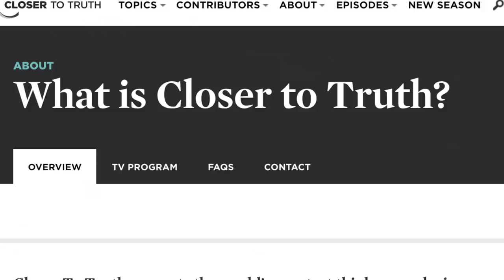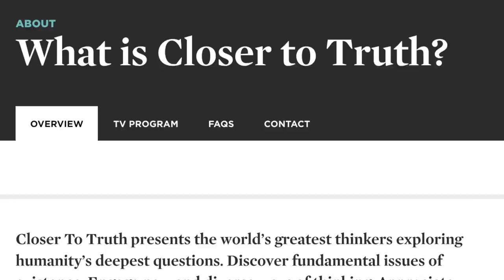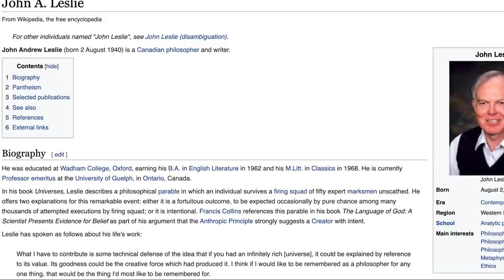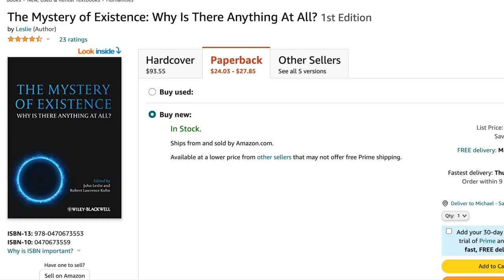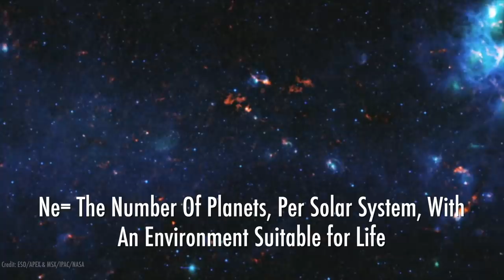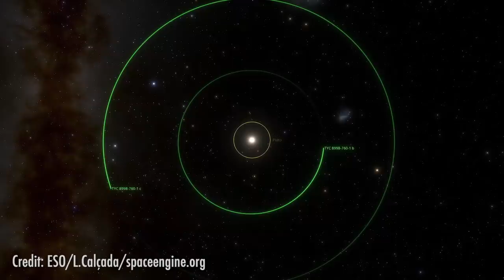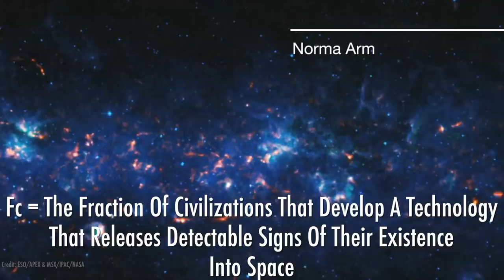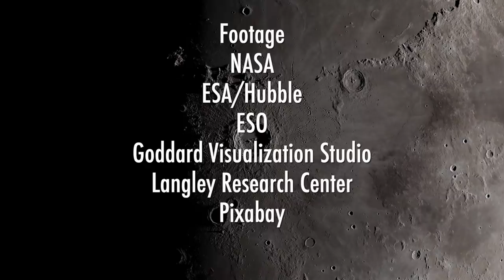What if There Were Nothing? With host of Closer to Truth Robert Lawrence Kuhn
Why is there anything at all? Robert Lawrence Kuhn, host of Closer to Truth joins John Michael Godier on Event Horizon to discuss, why is there something rather than nothing?

FOOTAGE:
NASA
ESA/Hubble
ESO - M.Kornmesser
ESO - L.Calcada
NAOJ
Pixabay